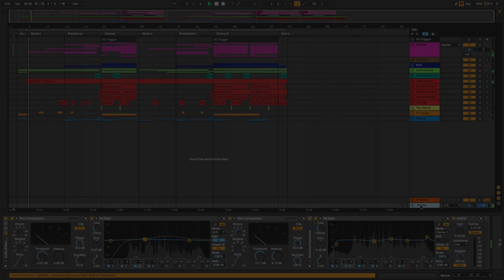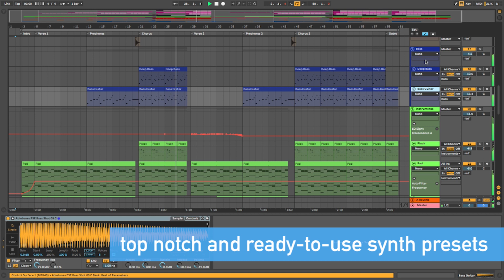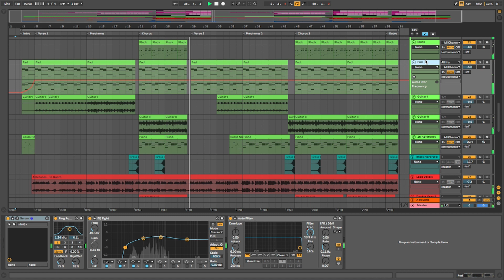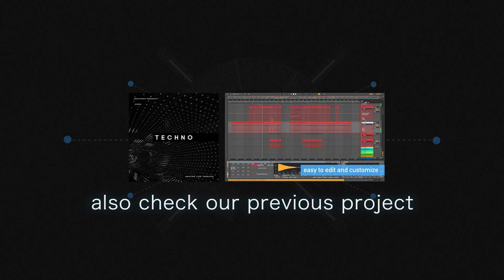Latin Trap / Pop Ableton Template "Te Quero"